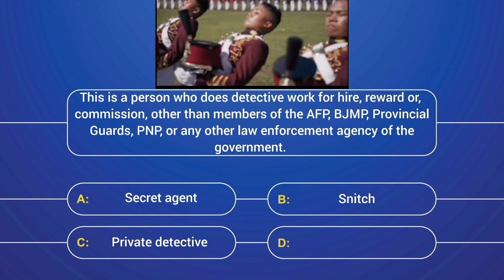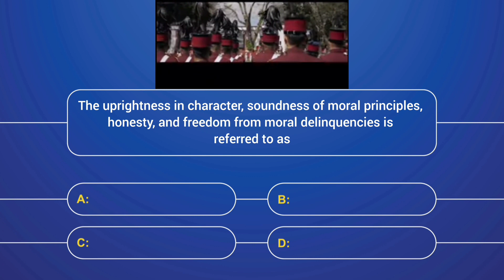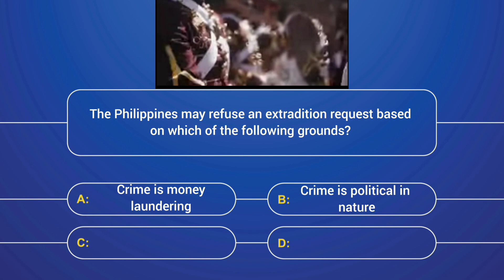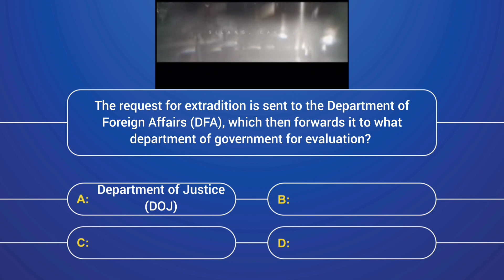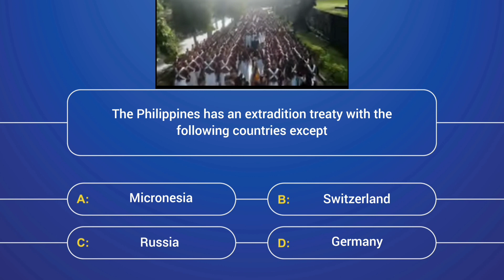Law Enforcement Administration Review Questions 15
Law Enforcement Administration LEA Review questions for Criminology students and for those who will be taking the CLE or the Criminology Licensure Examination.